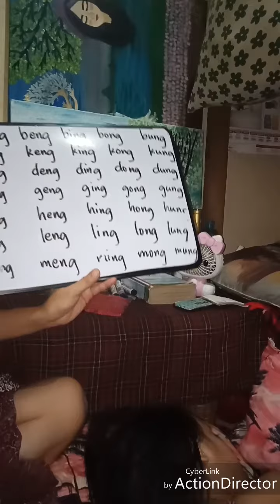Barefoot Driving 👑 Queen Haul Whats in my table tour😅😉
e like and share na ang video na ito and subscribe na sa Youtube channel ko dahil this christmas mamimigay ako ng regalo √makina😉 √blooming pillow flowers √christmas tree pillows √singlemom bags

If you want to join ,support and send something to our family specially for my 3 kids😇 thank you so much in advance

c/o Castor Lyndie Dayot Manilyn L. Malupa Lot.35 Block 1 St. LuzVille Phase 2 Dela Paz Antipolo Rizal